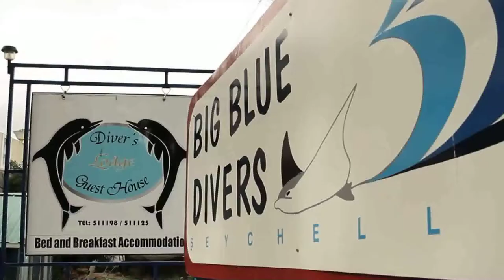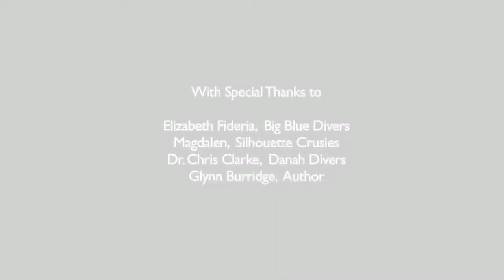Seychelles - Diving activity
Seychelles offers some of the best diving in the Indian Ocean. The Outer Islands consist of 74 coral atolls and reef islands. The three inner islands of Mahé, Praslin and La Digue are where most of the tourism and scuba diving industry is located.